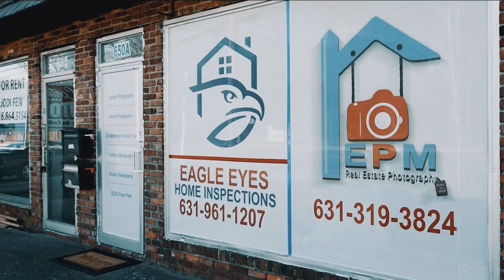EPM Studios Reel